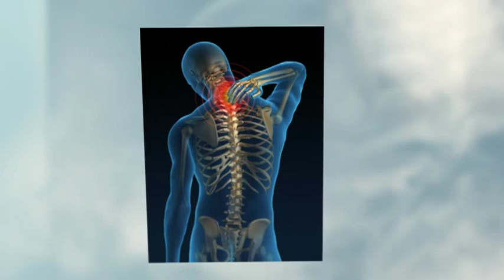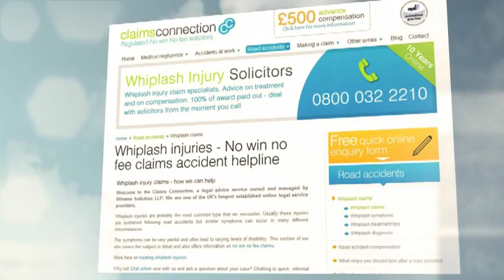Whiplash Compensation Claims after a car accident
- This short video presentation deals with the subject of WHIPLASH COMPENSATION CLAIMS. If you have suffered a whiplash injury in a car accident, you can take some common sense steps to protect your interests

Firstly it is very important that you seek medical attention and visit your local hospital or GP.  Your doctor can advise you on how best to treat your whiplash injury. Once your medical needs have been attended to you may want to seek legal advice on your prospects for claiming compensation for your whiplash injuries. If you were not responsible for the accident that occurred then you have the right to claim compensation against the liable party.

Compensation may include an award for treatment costs, medication expenses, lost earnings and of course pain & suffering. It is sensible to use a specialist compensation solicitor to manage your claim. This ensures that you receive maximum compensation and adequate redress for the injuries that you have suffered.

Most reputable law firms offer No win No fee advice and here at the Claims Connection we can provide you with an excellent legal service. We will recover your legal fees at the end of the case and make no deductions from your compensation award, paying you 100% of the amount agreed with the liable party's insurers.

If you suffer a whiplash injury help is available and here at the Claims Connection we will do our best to help you recover but also to receive the compensation you deserve.